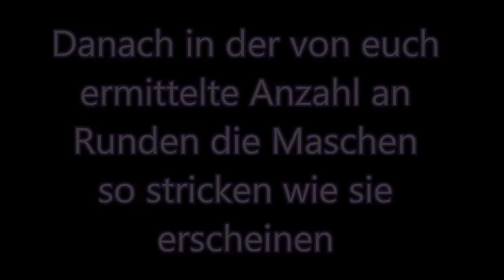Mütze stricken - leichtes Zopfmuster (auch für Anfänger geeignet)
Hier zeige ich euch, wie ihr ganz einfach eine tolle Mütze mit einem einfachen aber wirkungsvollen Zopfmuster stricken könnt. Das Muster ist auch für den Anfänger sehr gut geeignet, weil es überhaupt nicht schwierig ist.

Verbrauch: ca. 100 g

Geeignet für jede Wolle. Meine Empfehlung: max. bis Nadelstärke 7 (damit das Muster auch schöne zur Geltung kommt)